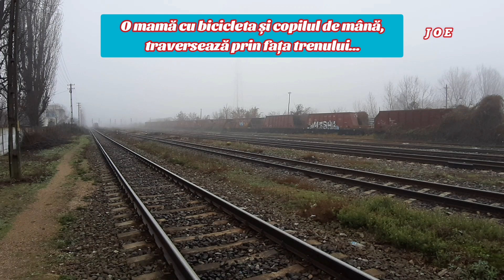TITU / Trenuri pe ceata - ''cu paza'' 😀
Intamplator, ma aflam cu ceva treaba in zona Titu la primele ore ale diminetii. Si tot intamplator am rezolvat repede. Desi aveam tren de intoarcere la ora respectiva, am ales sa mai raman putin in zona ptr o sesiune de filmari (nu de alta dar ... mi-a placut f mult ceata deasa, si trenurile care apareau subit, si tot subit dispareau si din cadru). Doar ca , pe langa ceata s-a lasat si un friiiiiiiig, de mi-a parut rau ca n-am plecat acasa. 😀 (glumesc si nu) 😀
Si din nou, am reusit de mi-am facut un prieten pe perioada cat am stat in zona - fiind vorba de un caine cuminte, linistit, care mi-a tinut companie cat am stat in zona. M-am simtit ca si cum am avut paza 😀
Dar... mai bine va las sa vedeti imaginile, asa ca va doresc vizionare placuta
00:01  Intro video
01:07  Intro
01:18  Moment Intro amuzant cu ''prietenul canin'' 🐕‍🦺
02:48  R 9023 Bucuresti Basarab - Pitesti
03:33  R 10262 Pietrosita - Bucuresti Nord
04:15  R 9024 Pitesti - Bucuresti Nord
04:37  R - E 9201 Bucuresti Nord - Pitesti
05:02  R 9431 Titu - Targoviste
05:33  Moment amuzant cu ''prietenul canin'' 🐕‍🦺
06:22  R - E 9182 Targoviste - Titu
06:48  Moment interesant (alti caini vor sa ne atace) 😀
07:05  R - E 9204 Pitesti - Bucuresti Nord
07:41  R 10261 Bucuresti Nord - Targoviste